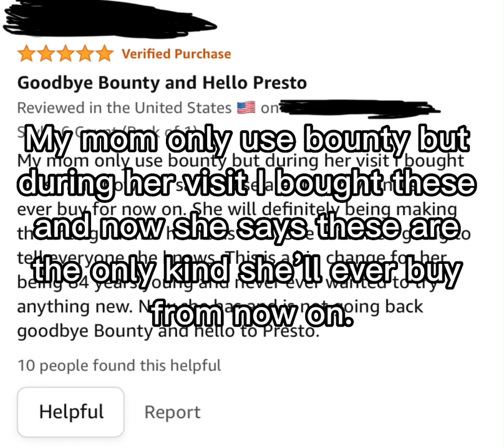The Perfect Paper Towels [Amazon Review Story]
High praise and an unlikely conversion into a new brand of paper towels!

Funny Amazon Reviews From Amazon Reviewing Review Content And Comments. This video includes a funny review of Presto Paper Towels from Amazon shopping. Enjoy the shorts and come back for more!

PSAdv Review curates amusing reviews for your entertainment.